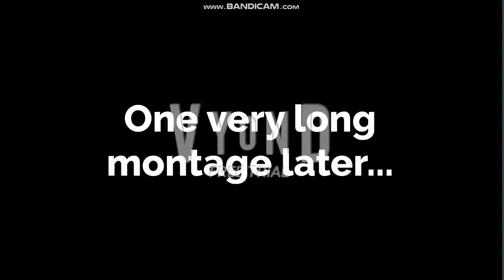Epic Time Episode 2: Fly me to the moon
what lunacy